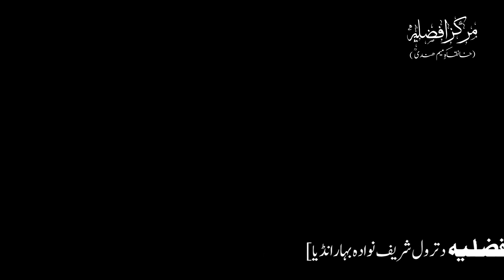Akseer e Nazar | Hazrat Sultan Bahu Ka Waqia | By Meraj Afzaly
Taaleemi Nashist
Dated on:- 30th May 2021
At:- Nawada (Bihar)
India.

THANKS